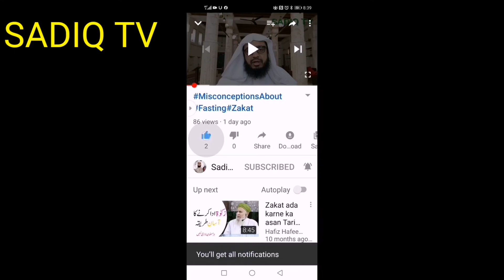نیک فال کا شرعی حکم اور آج کل مروجہ فال نکالنے کا حکم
نیک فال يا نیک شگون کیسے نکالے؟ نیک فال کا شرعی حکم کیا ہے؟
آج کل فال نکالنے کا مروجہ طریقوں، جیسے قرآن، طوطا، وغیرہ کا کیا حکم ہے؟